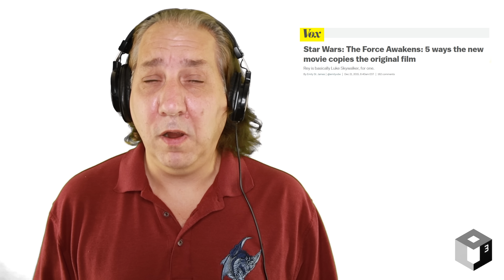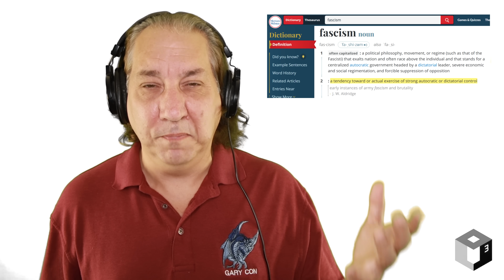How the showrunners Of Rings Of Power got their job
A couple of videos ago, I asked how the showrunners of Rings Of Power got their job.

This is my third video on Rings Of Power.